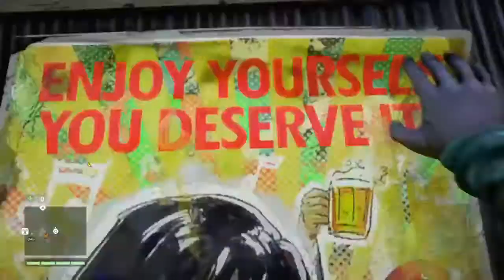Farcry 4 willis from Farcry 3 walkthrough gameplay (Farcry 4)